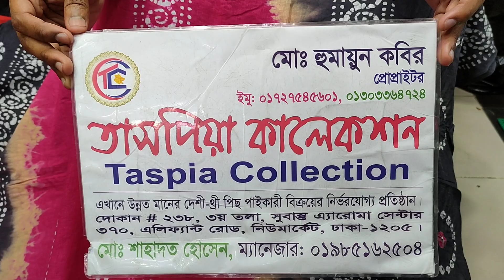পাইকারি দামে চুনদি বাটিক কটন থ্রি পিছ কিনুন